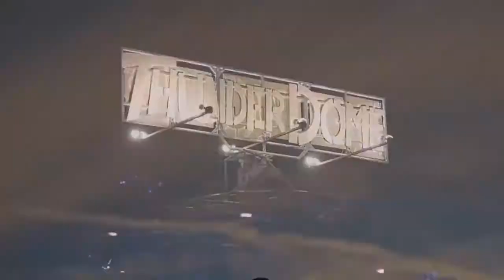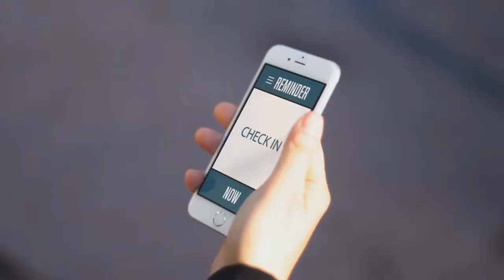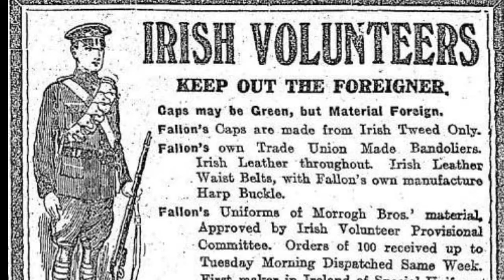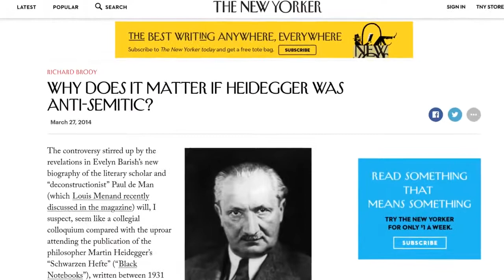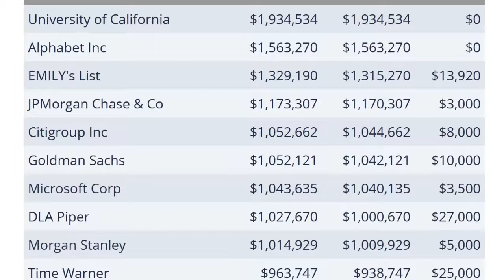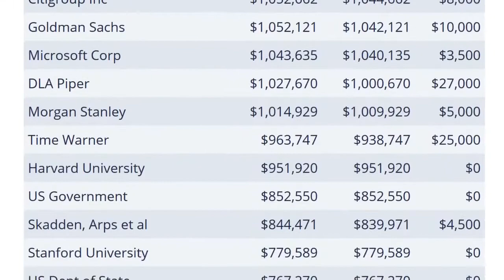Being in the West Personalism, Positivism and Ethnicity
Original By Granville Thorndyke